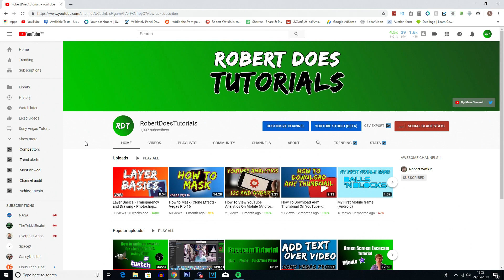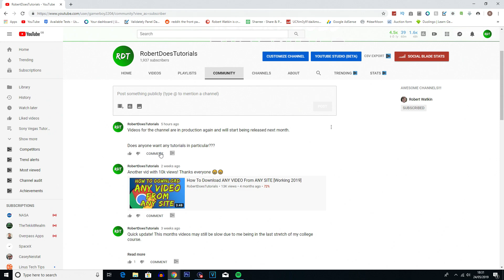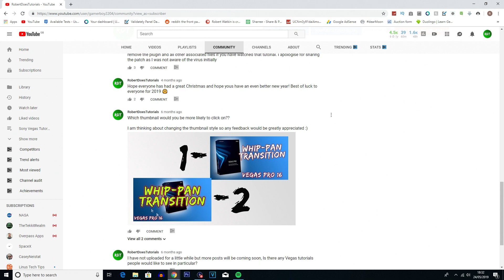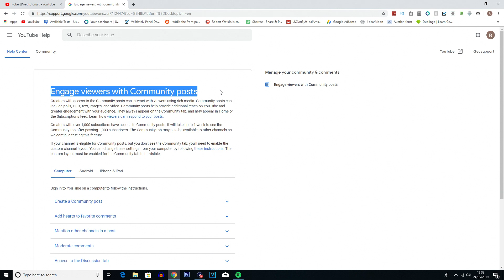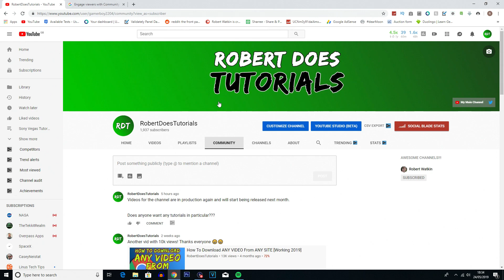How to Enable and Use the YouTube Community Tab - 2019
Welcome back to another tutorial. In this video I will be showing you how to enable and use the YouTube Community tab.

Services Through Fiverr

Get Your Games Cheaper

Help Support My Channels Here

My Equipment

Nikon D3300
TAKSTAR SGC-598 Microphone
Joby GorillaPod
Blue Snowball Microphone

Corsair CX600 PSU
HyperX Fury 8GB DDR4 (x2)
GTX 960 Graphics Card
Intel 6700k Processor
Seagate Barracuda 2 TB
Kingston 240GB SSD